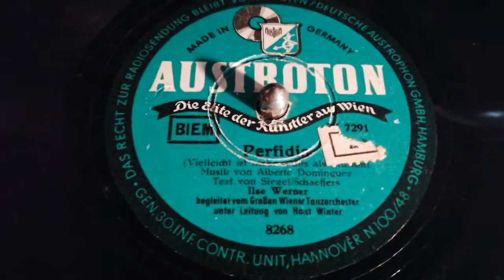"Perfidia" - Ilse Werner (1948)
Ilse Werner (vocal and whistling) with the Viennese Dance Orchestra conducted by Horst Winter. Recorded in Vienna in 1948.
The song "Perfidia" - German title "Vielleicht Ist Liebe Nichts Als Illusion" ("Perhaps Love Is Nothing More than Illusion") - was originally written in Spanish by the Mexican composer and arranger Alberto Dominguez, here with German lyrics by Ralph Maria Siegel and Peter Schaeffers.
Ilse Werner (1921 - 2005) was one of the biggest German movie stars from the late Thirties till the early Fifties and was busy on Television and in Shows until 2002. She was discovered in a Drama school in Vienna and made there her first picture 1938 at the age of seventeen. The big German Film Company "UFA" brought her to Berlin and soon she became one of the leading female movie stars in Germany and Austria during the war years.
At the end of 1939 band leader Werner Bochmann heard her whistling while passing her wardrobe, was impressed and invited her to make a test recording. So her recording career started in 1940 at the age of nineteen and the following years several songs where published - many of them became evergreens. Here's a film scene from one of her most successful movies: Ilse Werner, "Wir machen Musik", 1942 - YouTube
This AUSTROTON record is played on an Electrola table top Gramophone, model 130 from ca. 1930!